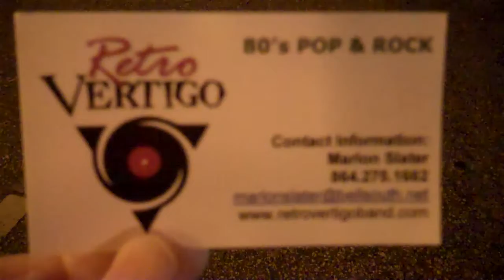Retro Vertigo Band in Anderson,SC.video by Jimmy Gilstrap